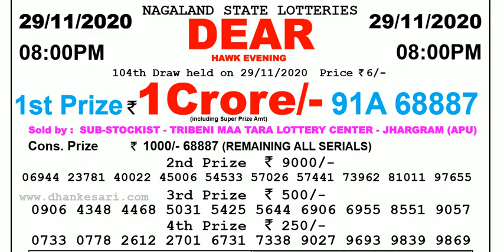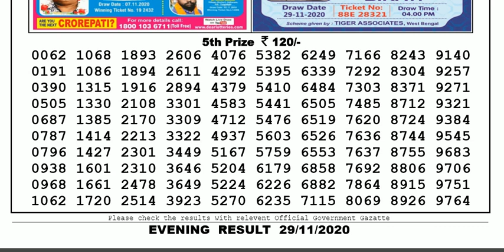Lottery Sambad Lottery Live 08.00pm 29.11.20 Nagaland State Lottery Result gdn